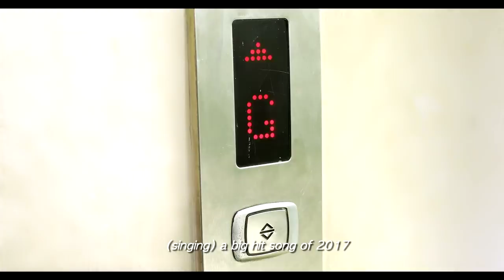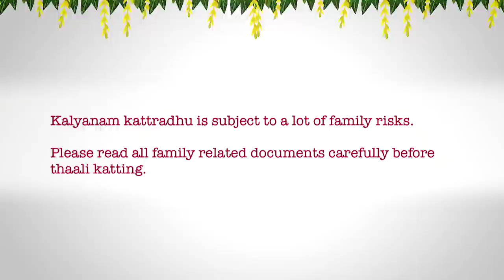Kalyanam - Conditions Apply | Episode 2 - ‘Mission Prabhas’ | Mirchi Senthil & Sreeja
And here it is. Presenting Episode 2 : ‘Mission Prabhas’ of Mirchi Play’s Tamil web series ‘Kalyanam – Conditions Apply’ featuring Mirchi Senthil and Sreeja.

A Mirchi Play Original

A Sri Barati Associate Production

Written & Directed by : C. Jerrold

Featuring : Mirchi Senthil and Sreeja

Director of Photography : G. Balamurugan